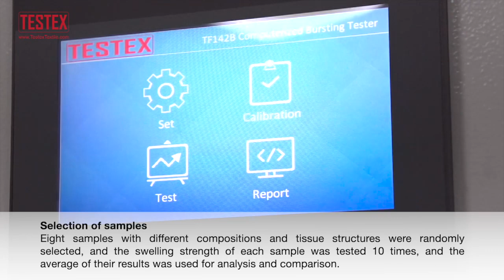Precautions for Fabric Bursting Strength Test